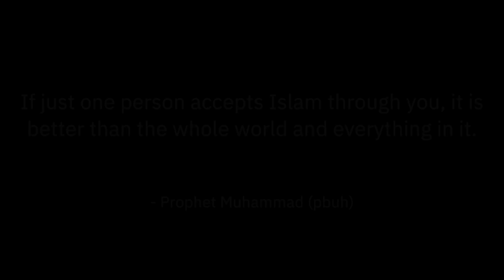The 215 Shahadas in the Philippines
At iERA, New Muslim empowerment is not taken lightly — for example; we do not just take multiple shahadas when they are proclaimed, record a video and let them be.

We have measures in place to ensure there is a thorough follow-up process for necessary steps to be taken. In this case, providing the local Muslim community with the appropriate training on how to further New Muslims in the early stages of their journey and not let their development stagnate.

iERA